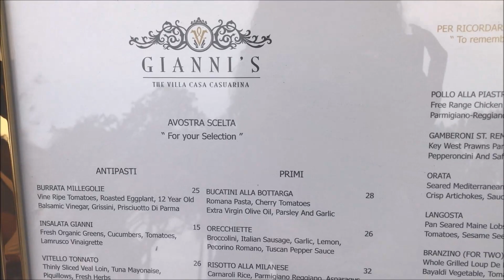SPRING BREAK 2017|SOUTH BEACH MIAMI Pt.1 We Got Kicked Out of Our Hotel?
It has been a while since I posted a vlog, but what better way to come back than to do it with my Spring Break vlog? The week was filled with fun and laughter, and it was just so good that I had to put it into two parts. I hope ya'll enjoy!

Vlog 2 will be posted tomorrow!